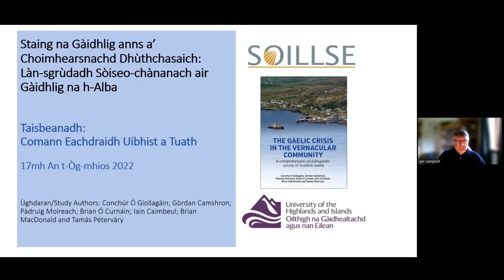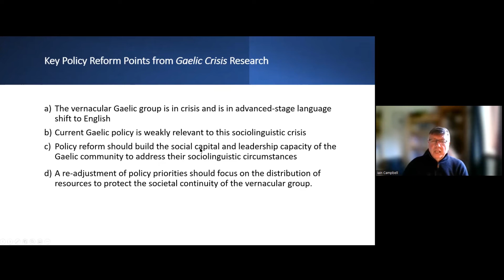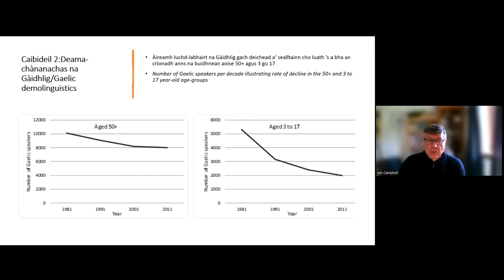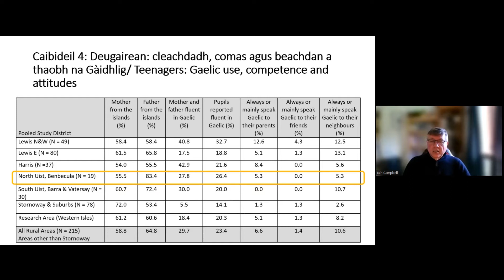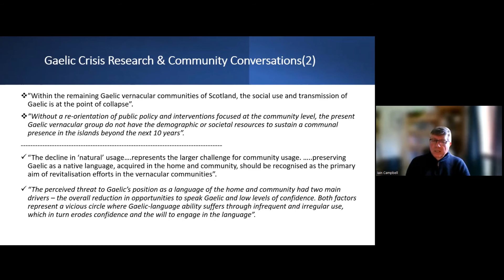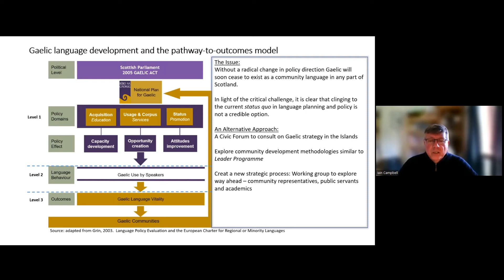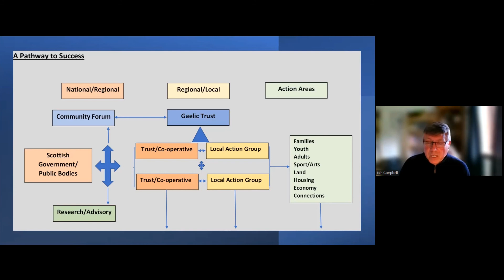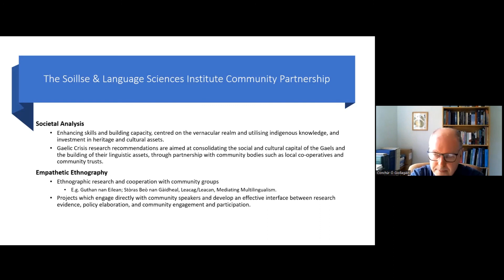Aire air Sunnd: Staing na Gàidhlig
Presentation for Comann Eachdraidh Uibhist a Tuath (North Uist Historical Society) by "Gaelic Crisis in the Vernacular Community" researchers Iain Caimbeul and Conchúr Ó Giollagáin. Part of the Gaelic element of the well-being project "Aire air Sunnd" supported by the Ideas Fund.